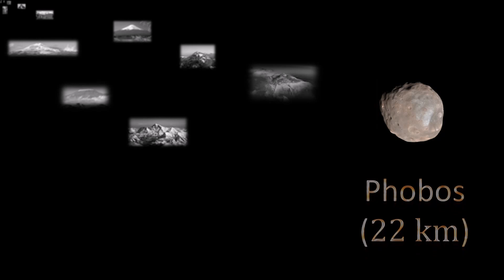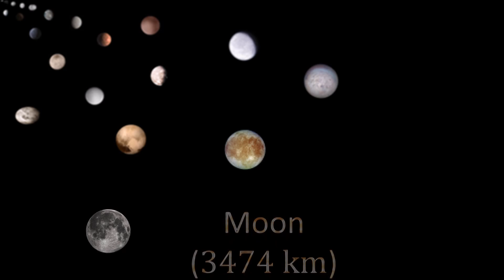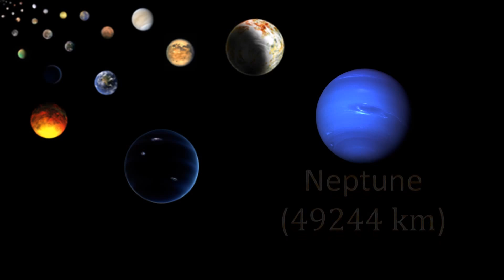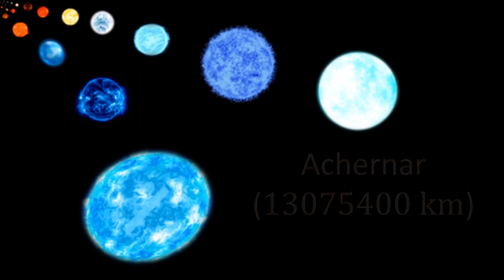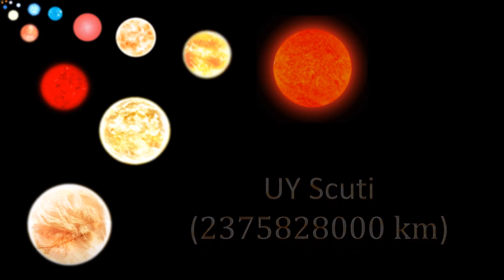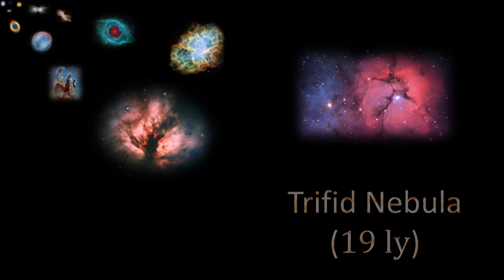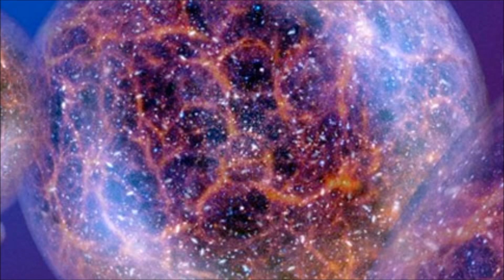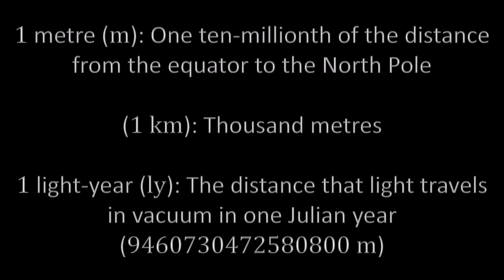Size Comparison of the Universe (part 2 of 2)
This video gives a comparison for orders of magnitude of size from a few kilometres to infinity.

The music is made by:

John Williams (The Force Awakens, trailer music)
David Long (Misty Mountains Cold)
Offenbach (Can-Can)
Tomohito Nishiura (Professor Layton and the Azran Legacy, Cloudgrey Kodh)
Mahito Yokota (SMG 2, Green Stars)

(Because of audio problems, all numbers are muted except the third one)